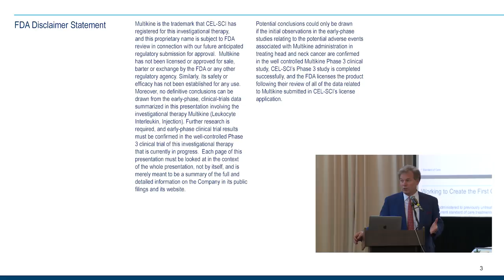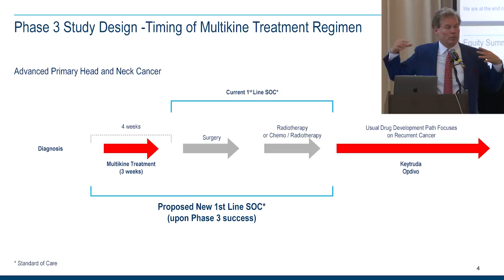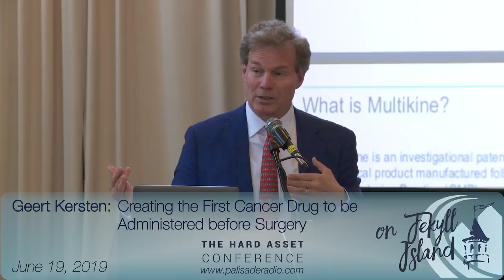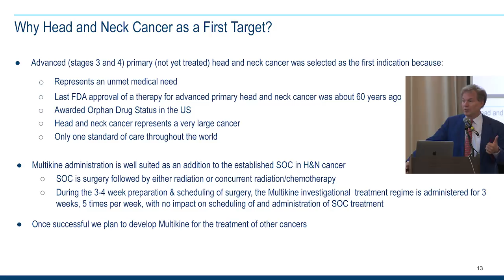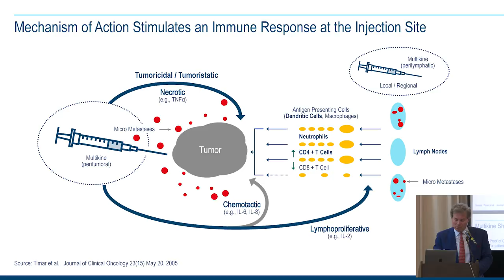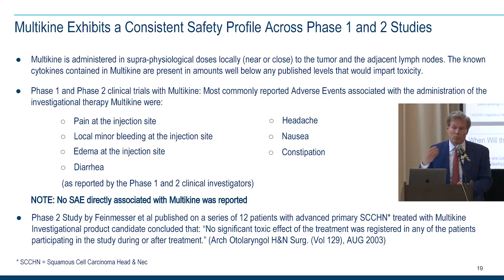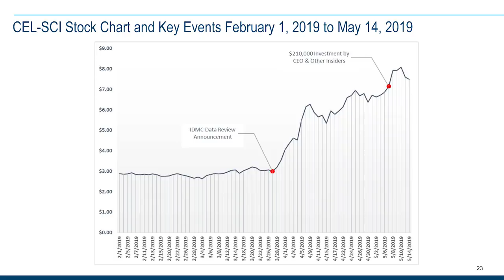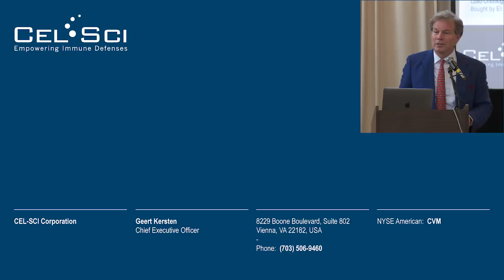Geert Kersten: Creating the First Cancer Drug to be Administered before Surgery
Geert discusses CEL-SCI and explains how they are working on a potentially revolutionary cancer treatment with a drug they call Multikine. It helps the body's immune system to see and target cancer, which can improve the results of conventional treatment. Multikine is unique in that it is designed to treat patients before surgery. The drug is a combination of 14 natural cytokines, which are the body's immune system regulators. They see a measurable anti-tumor response like reduction in pain and weight gain in only three weeks after treatment.

Time Stamp References:
0:45 - Introduction
2:00 - Key to cure is the immune system.
4:00 - Timing of treatment.
6:00 - Mangement team.
8:00 - Phase III trial.
11:00 - Why head and neck cancer?
14:00 - How they use the treatment.
17:40 - Study participants.